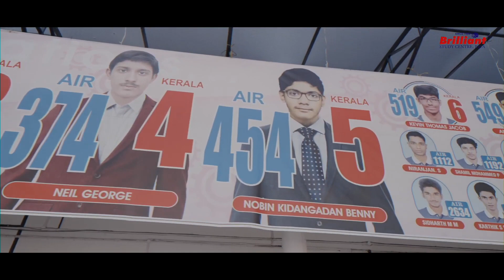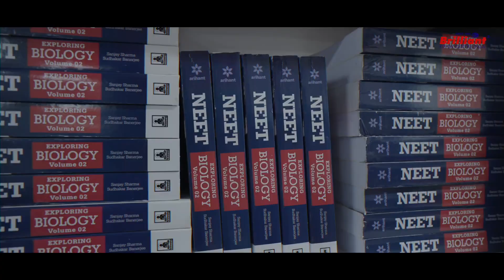അതിശയിപ്പിക്കുന്ന ക്യാമ്പസ് ! | Brilliant Study Centre Pala